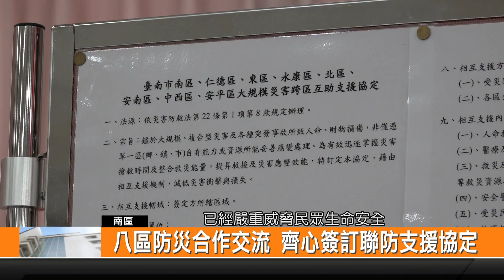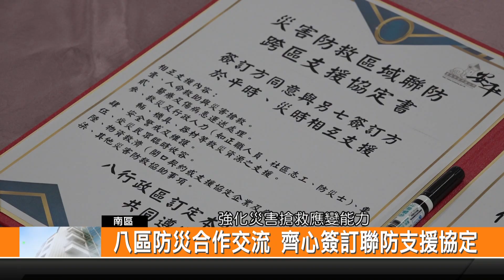八區防災合作交流 齊心簽訂聯防支援協定-新永安新聞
為提升登革熱防疫量能 精進各項防治措施 落實推動防救災整備工作和應變作為 南區區公所 今日與相鄰且同為都會型的七個行政區 進行登革熱防疫經驗交流 並簽訂災害防救區域聯防跨區支援協定 打造堅韌的災害應變防護網 共同攜手合作守護家園